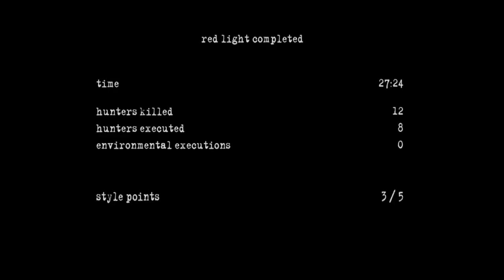Manhunt two (Mission Four -Red Light)